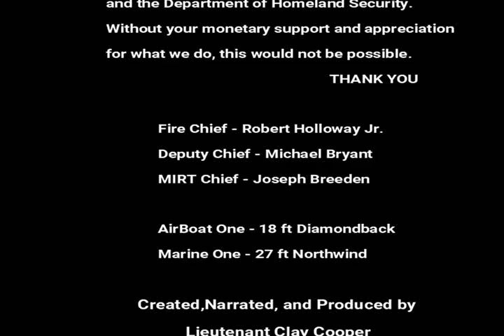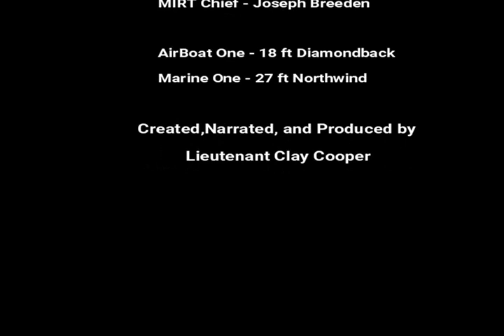POQUOSON Fire & Rescue Marine Incident Response Team . by Coop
Poquoson Fire & Rescue Marine incident response Team MIRT. Showcasing fireboat 27 ft. Northwind and Air-Boat.